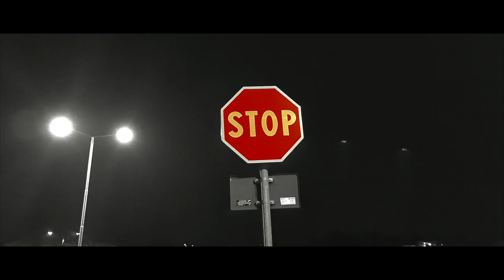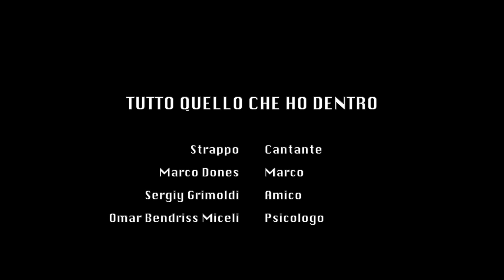Strappo - Tutto Quello Che Ho Dentro (Prod. Red Scare) [Official Video]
Strappo - Tutto Quello Che Ho Dentro

Da un'idea di : Omar Bendriss Miceli (Strappo) e Sergiy Grimoldi
Regia: Strappo e Sergiy Grimoldi
Produzione musicale : Red Scare
Montaggio : Sergiy Grimoldi

Si ringrazia per la collaborazione : Marco Dones  e Yormari Puerari

Rec , mix e master : Tylo , presso Vybe Music Lab 20099.